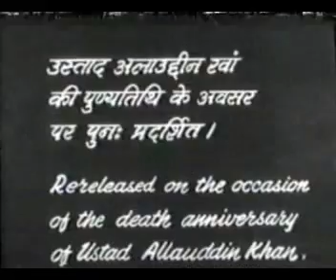BABA - documentary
Ustad Alludin Khan Clip 1 of 2